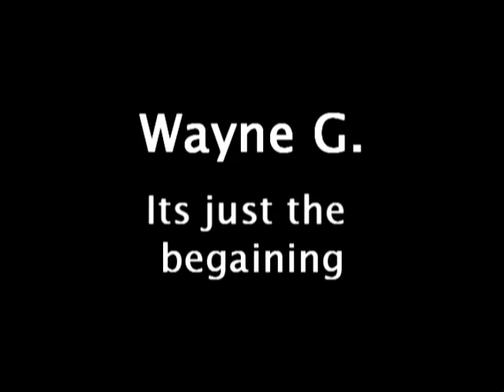Wayne G.- Over (Music Video)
Im made my own version of drake song and desided to make a video comment and tell me what you think